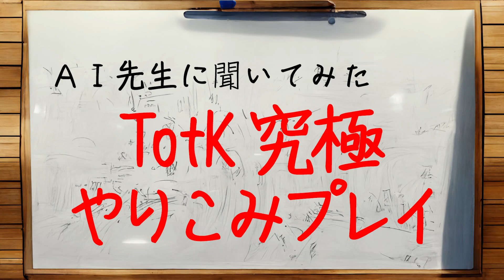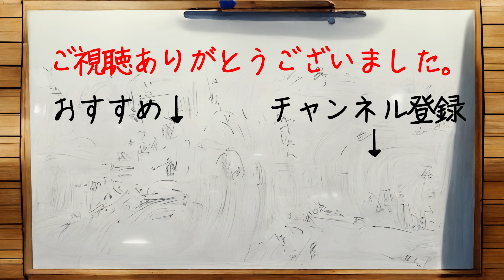AIが考えた TotK 究極のやりこみプレイ【Copilot】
〇今回の質問
　「究極のやりこみプレイを教えて」①～⑩
〇ＡＩ先生
　Bing Copilot
〇攻略ゲーム
〇文章読み上げソフト
　Ｑ：CeVIO AI 小春立花
　Ａ：CeVIO AI 弦巻マキ
〇効果音
　効果音ラボ